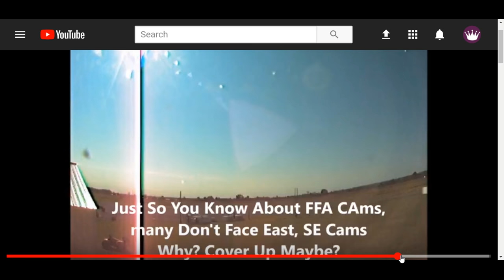1/2 screen ''' BLUE BLUE BBBBEEEAAAMMMMMM!! OR WHAT THE *@#%$&^*